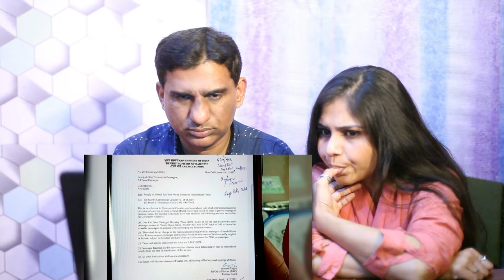Pakistani Reacts to VANDE BHARAT EXPRESS शुरू हुआ एक और नया GHAPLA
India from a Pakistani perspective
Pakistani analysis of Indian affairs
India-Pakistan relations through Pakistani lens
Pakistan's response to Indian news
Pakistani commentary on India's policies
Pakistani perspective on Indian culture
Understanding Pakistan's reaction to India